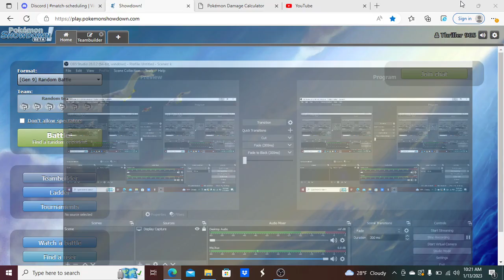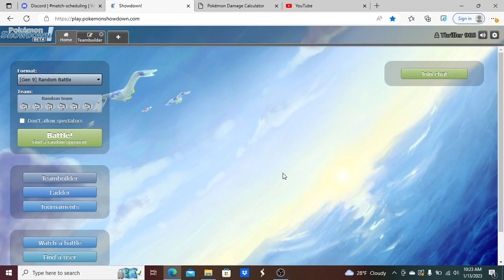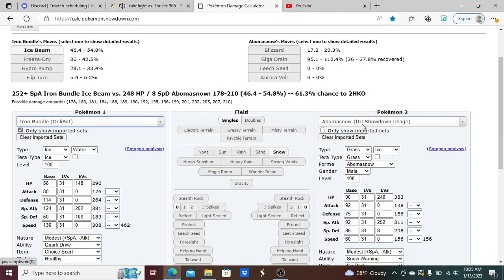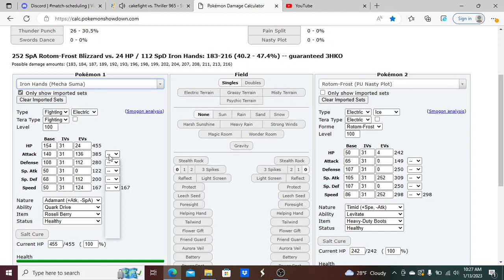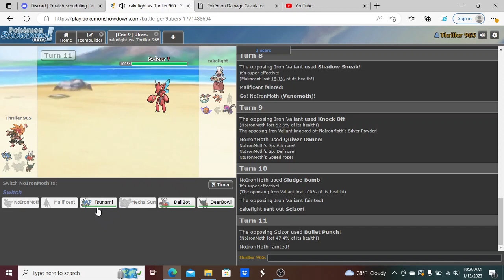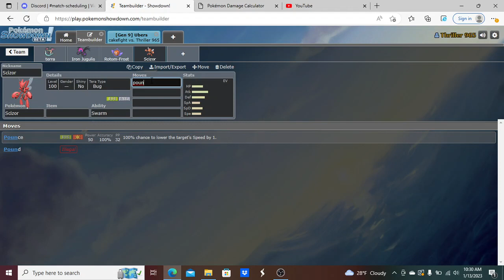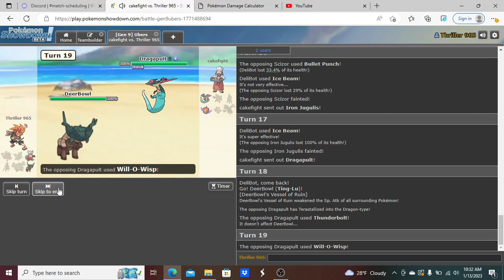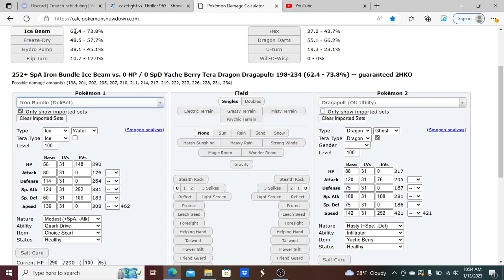VBL Week 1 "IRON BUNDLE MAY ACTUALLY BE BROKEN!"